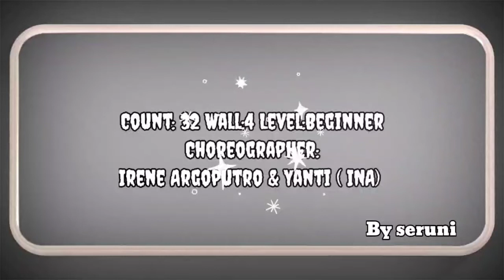MY WAY || LINE DANCE || BY SERUNI || Choreo : Irene Argoputro & YANTI ( INA )